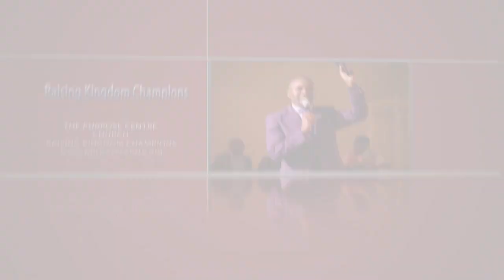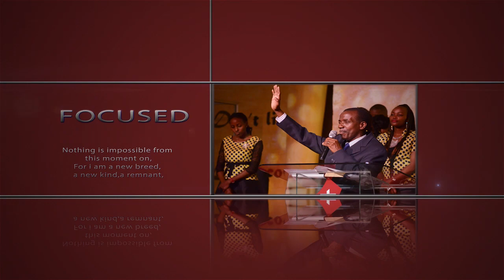Basic Principles That'll Make Your Life Count | Archbishop Margaret Idahosa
In this sermon, Archbishop Margaret Idahosa shares some basic principles that will make your life productive and impactful.